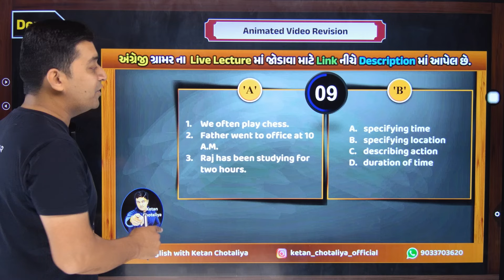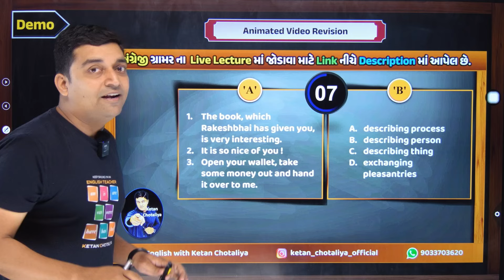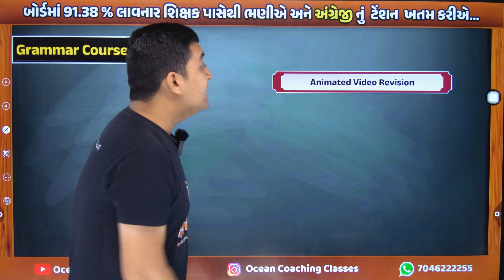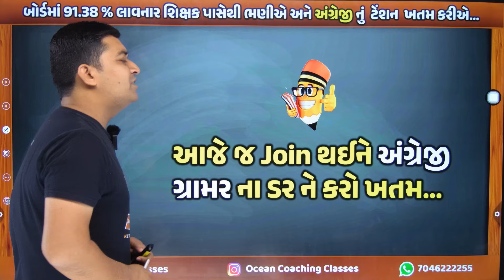english grammar course animated video | english grammar course feachered | best grammar course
YOU WILL LEARN FULL GRAMMAR COURSE IN THIS COURSE